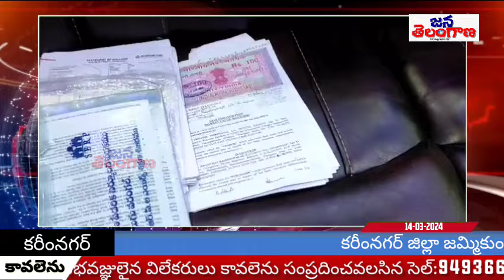తహశీల్దార్‌ కి సంబంధించిన ఆస్తులపై ఏసీబీ దాడులు | ACB raids on properties belonging to Tehsildar